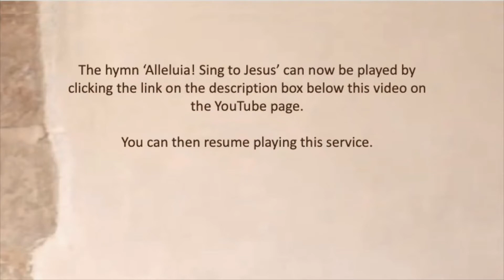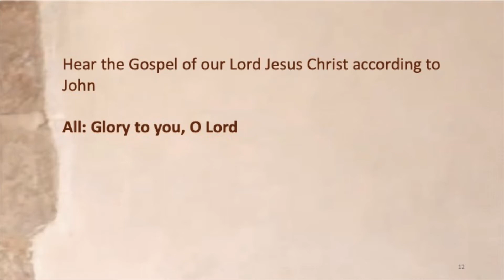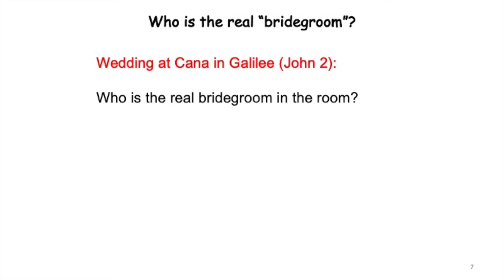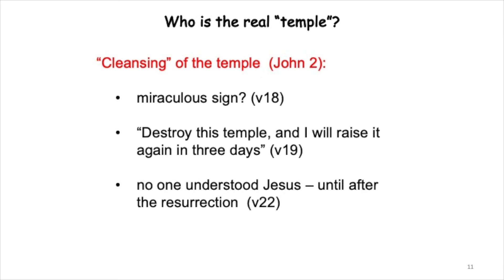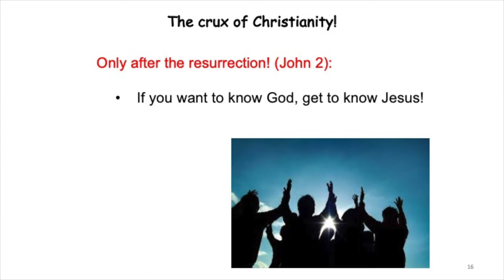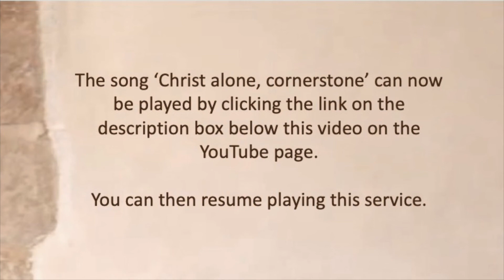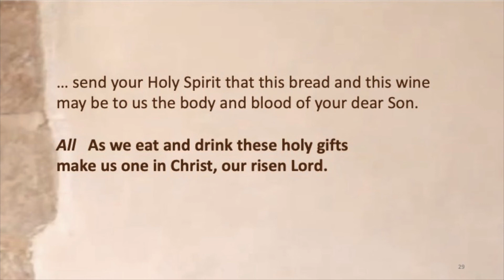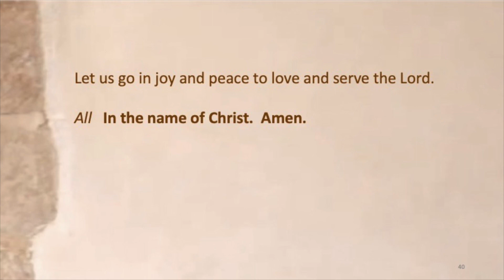Holy Communion from St Michael's, Newhaven. 7th March 2021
St Michael’s Church, Newhaven
7th March 2021

John 2:13-22 Jesus clears the Temple

The recording of the hymn ‘Alleluia! Sing to Jesus’ (Tune: Hyfrydol) is used by kind permission of Kevin Mayhew Ltd from their CD set: ‘No Organist, No problem’

Welcome

01:44 Confession, Absolution, Gloria and Collect

05:46 Reading and Sermon

20:40 Prayers

26:47 Communion, post communion prayer and Blessing

NB To find the songs on internet, pause the service, click on ‘SHOW MORE’ under the youtube service, and then click on the link to the song.

OR: copy and paste the link in this document, or click on it
Wait if there are ads, after a few seconds you can click on ‘Skip ads’ (right of screen)
When the song starts, click on the little square image on bottom right to get into full screen mode.  Click on it again (now it is a cross).  to return to normal.